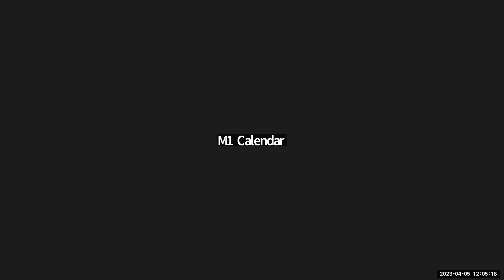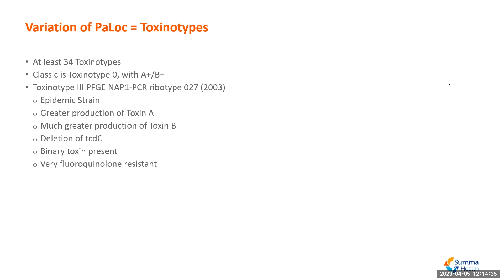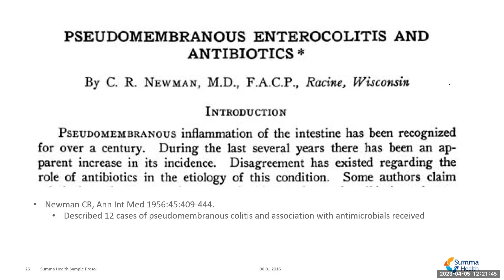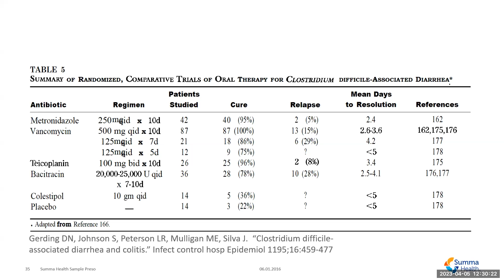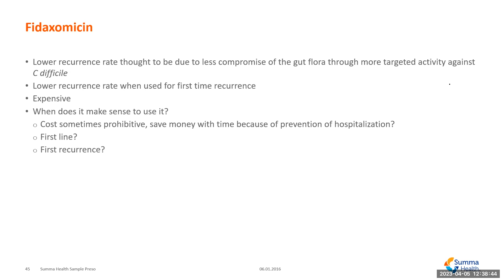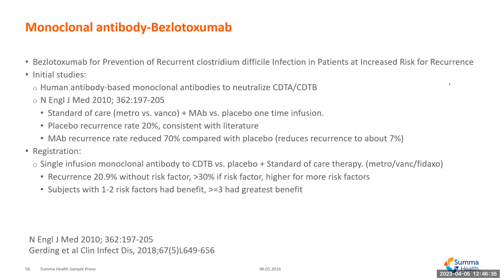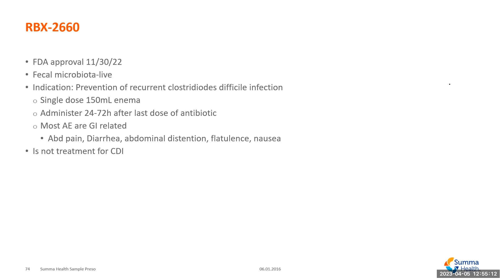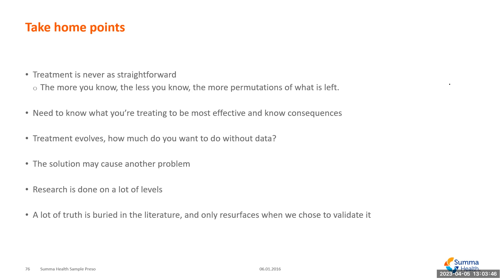2023 Watanakunakorn Lecture with Michael Tan, M.D.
Michael Tan, M.D., (NEOMED ’99), FACP, FIDSA, presented “Evolution of Treatment of C. difficile Infection” on April 5, 2023 as the Chatrchai Watanakunakorn, M.D., Lectureship in Medicine.

Dr. Tan is professor of internal medicine at NEOMED, where he is co-course director of the Infection and Immunity Course and vice-chair of the Infectious Disease Section of the Principles of Medicine Course. He is lead physician for Summa Health Medical Group-Infectious Disease, assistant medical director at SummaCare and chair of Summa Health’s Institutional Review Board. Dr. Tan is board certified in infectious diseases and internal medicine.

About Chatrchai Watanakunakorn, M.D.

In 2004, the family of the late Dr. Watanakunakorn presented NEOMED with the then-largest charitable gift in the College’s 30-year history. Totaling more than $3 million, the gift is used to advance medical education in Northeast Ohio, create an endowed chair in microbiology and immunology in Dr. Watanakunakorn’s name and provide this lectureshipseries for health care professionals throughout the region. From 1979 to 2001, Dr. Watanakunakorn served as a professor of internal medicine at the University. At the time of his death in July 2001, Dr. Watanakunakorn was hospital epidemiologist and chief of infectious diseases at St. Elizabeth Health Center in Youngstown.

Learn more about the Department of Internal Medicine at NEOMED